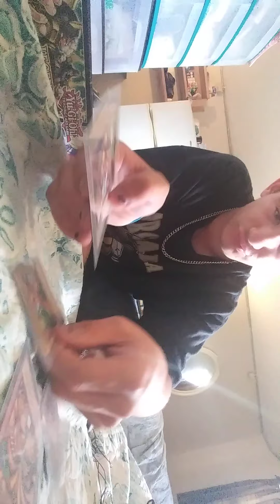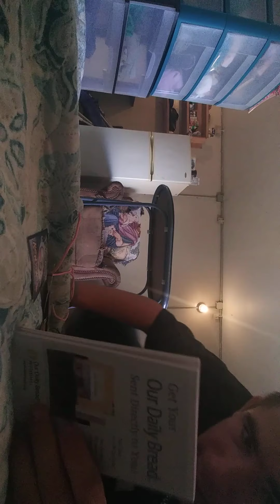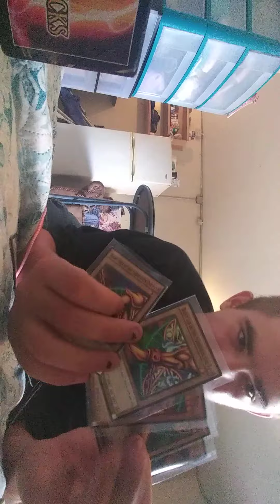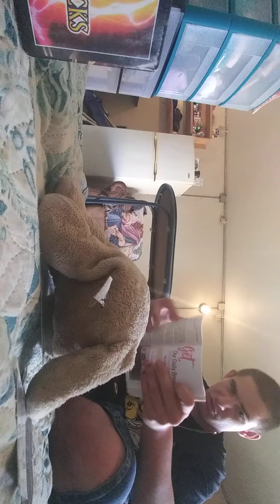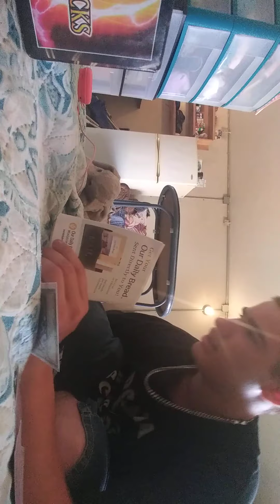Superdog episode 1 season 1